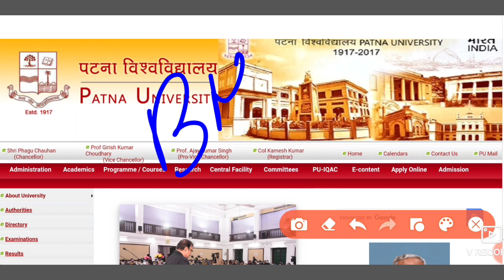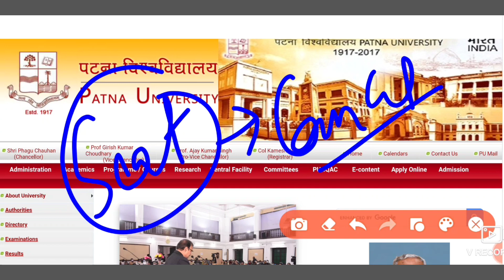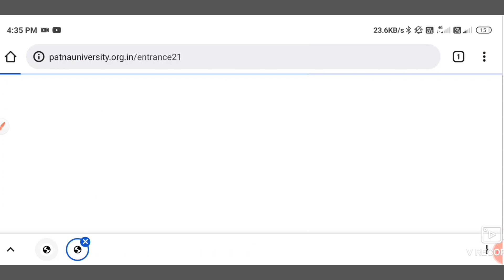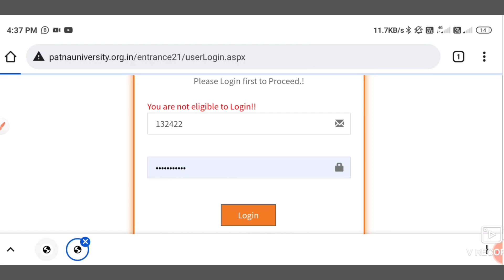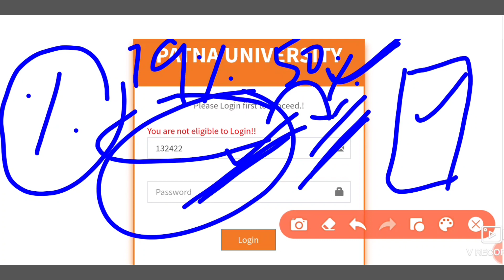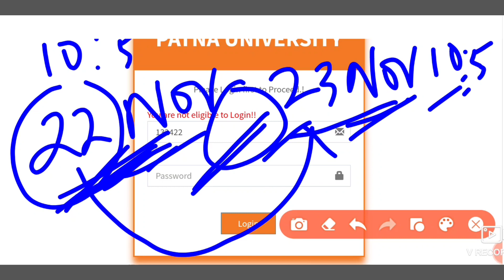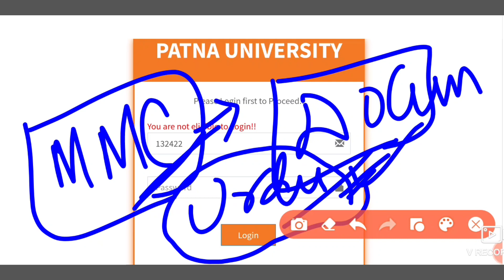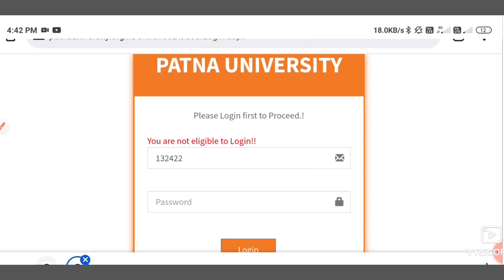👉current UPDATE of pu spot admission mmc।MMC payment। selection।cutoff list।login problem/psc spot।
PatnaUniversitylatest update#pu@ppu@latestnews
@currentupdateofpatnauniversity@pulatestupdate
contact on this for more querry 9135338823.
patna University  update#pu@ppu@latestnews#
plesae take a serious attention on these updates
University latest
or you search bykeyofsuccess in the platform of telegram

spot admission Patna University 2021
Hello friends welcome to all of you in this channel is this is our channel and that be renewed from our previous channel "key of success" to the THE KEY OF SUCCESS OF THE REAL LIFE"
SO GUYS YOU ALSO YOU GET ALL REQUIRED INFORMATION WITH YOU REGARDING UNIVERSITY IS LIKE PATNA UNIVERSITY PATLIPUTRA UNIVERSITY MUNGER UNIVERSITY BHAGALPUR UNIVERSITY VEER KUNWAR SINGH UNIVERSITY LALIT NARAYAN MITHILA UNIVERSITY MADHEPURA UNIVERSITY MAGADH UNIVERSITY AND SO ON OTHER UNIVERSITY. OF BIHAR.
AND ALSO NEWS OF CENTRAL UNIVERSITY. LIKE DU...JNU. BHU. ALLAHABAD UNIVERSITY. AND SO ON. UNIVERSITY.
BALKRISHNA SHARMA
u can also join by the whatsapp group facility but for these u have to subscribe the channel and send screenshot to this number and u get a link by which u can join.
FROM A CENTRAL UNIVERSITY OF BIHAR
THAT BE PATNA UNIVERSITY.

AND FROM PATNA UNIVERSITY ...I BELONGS TO PATNA SCIENCE COLLEGE. PATNA...
AND ALL OTHER CONTACTS DETAILS ARE IN THE DESCRIPTION BOX